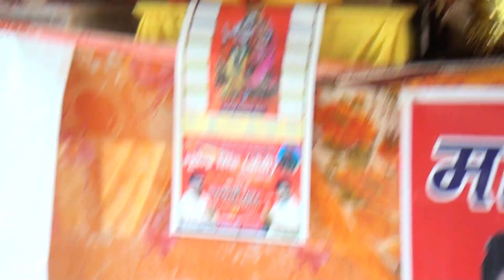जसुदा मैया से पिटवाई दूंगी मत रोके डगर हमारीyadvendra shastri eta